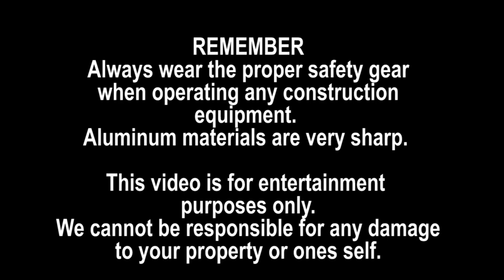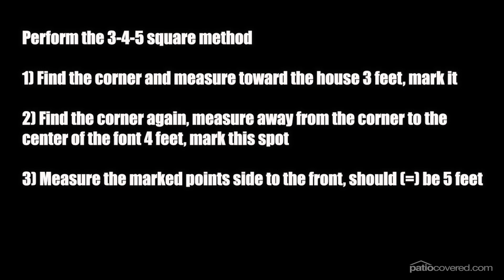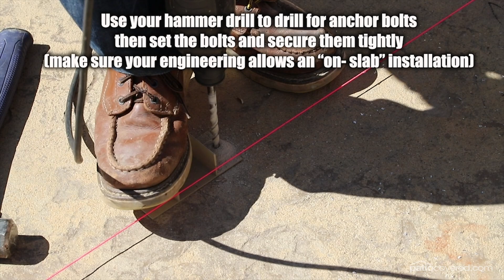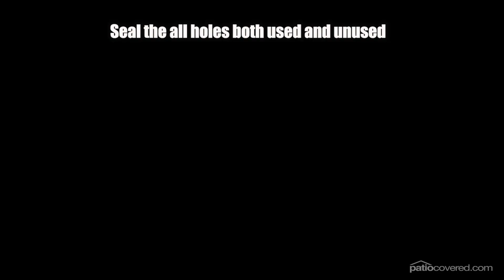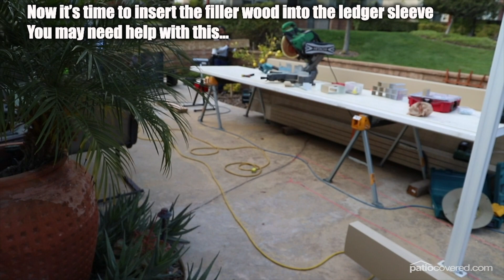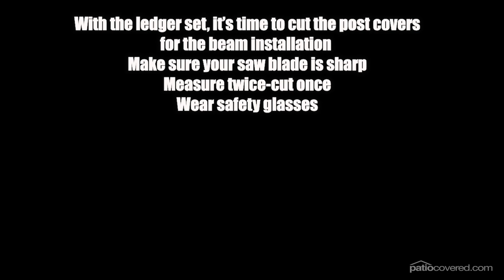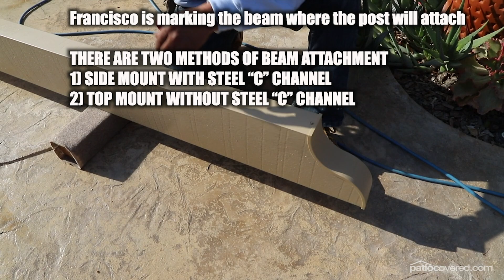How to install an Aluminum lattice Patio Cover kit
This video will help you though a standard aluminum lattice patio cover kit. Step by step instruction by professional installers.

Install an Aluminum patio cover lattice shade bar kit with the help of our video. Even if you have never even held a hammer, this video coupled with the PDF download should be able to walk you through the entire process.

Follow this link for the PDF Doc.